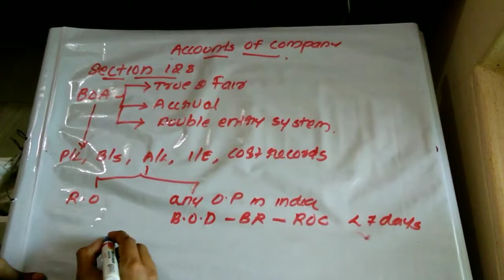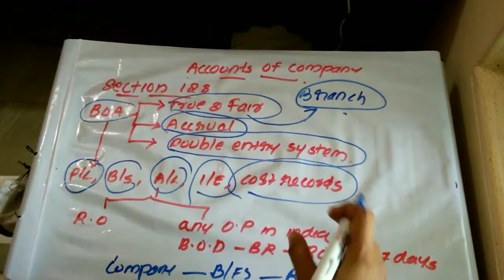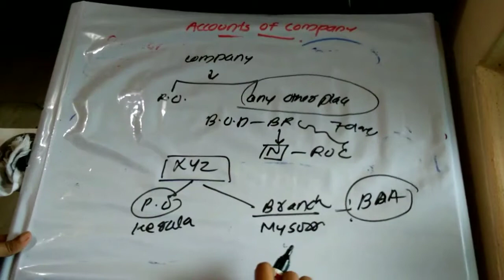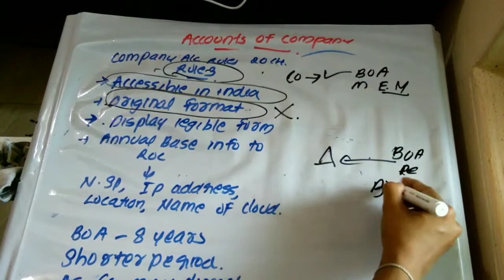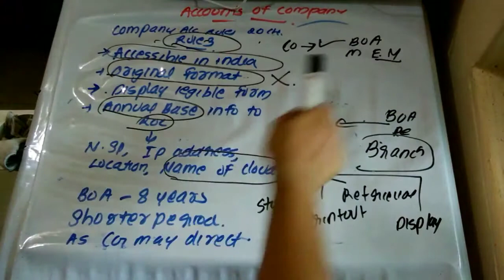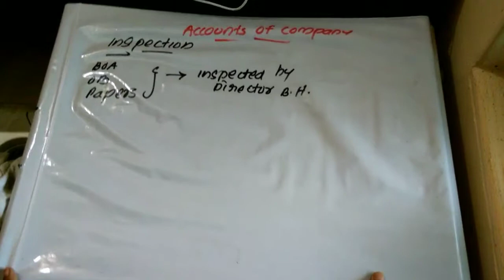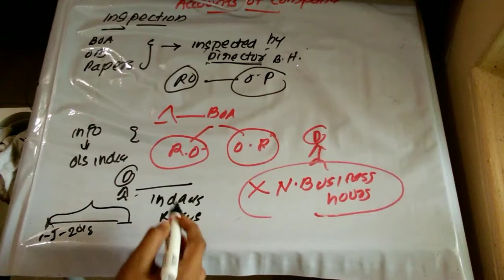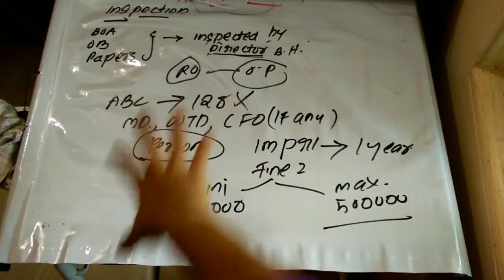Company Audit (Part 10) Section 143 (1) to (12)- CA Final Advanced Auditing and Professional Ethics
Hi friends. This is my contribution to your future.
I hope you guys enjoyed this video and get a thorough understanding of concept...
Support me and share your suggestions